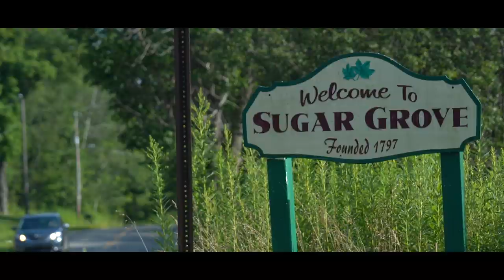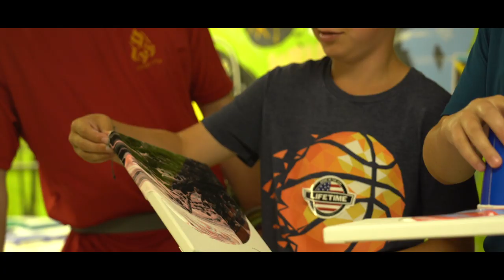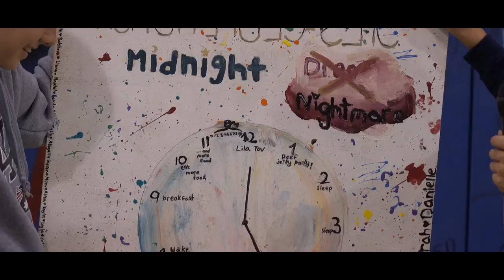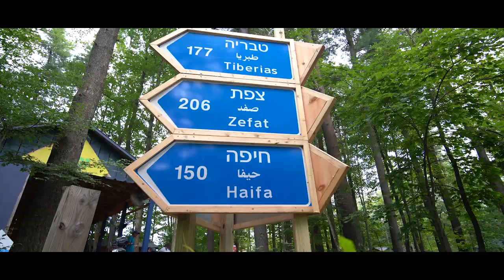Camp Stone - A Day in the Life - 2019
A day in the life of Camp Stone!
Our Brand New Video!